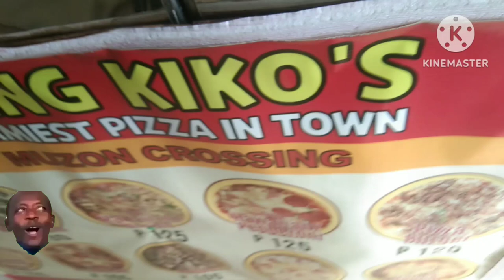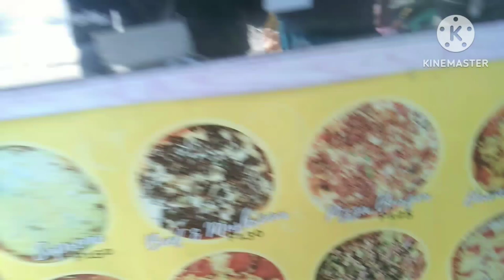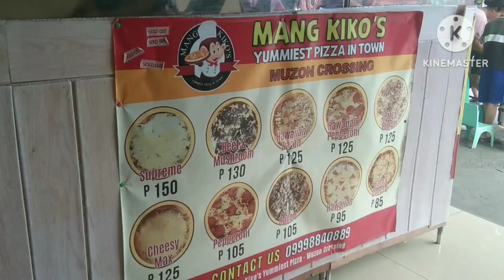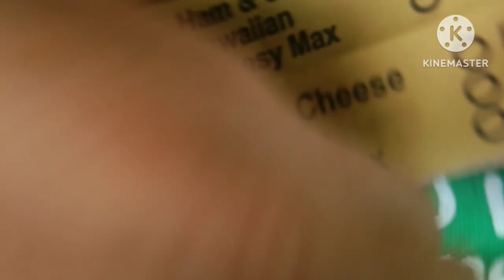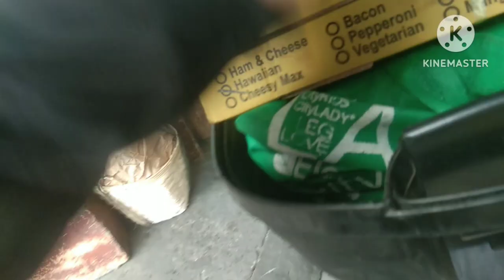Bumili ako ng pieza pie para sa mga staff ng Hidden Sanctuary Hotel&Resort#Muzon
Ham & Cheese 2pcs & Hawaii 1PC.For Pasalubong sa mga staff ng Hidden Sanctuary Hotel & Resort Thank you po.